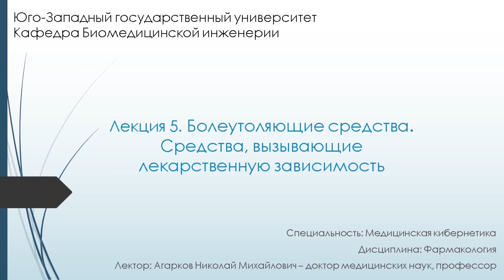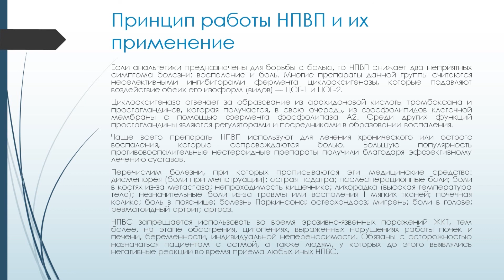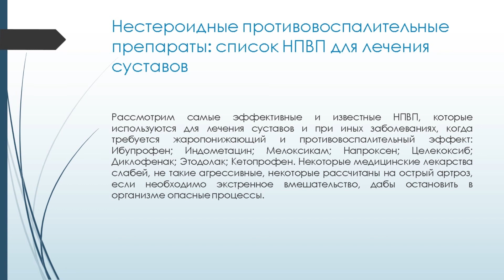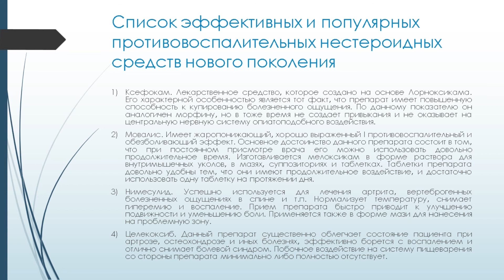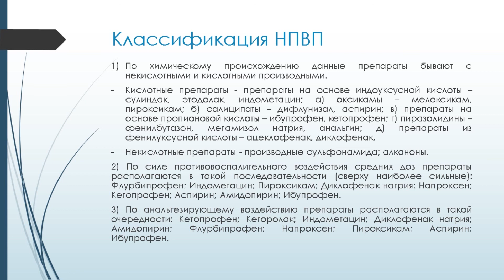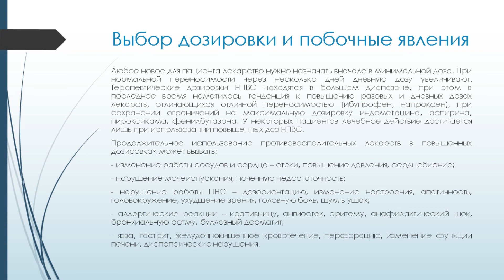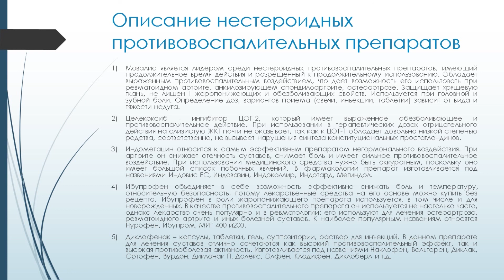Лекция «Болеутоляющие средства. Средства, вызывающие лекарственную зависимость» (часть 1)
Лекция №5 на тему «Болеутоляющие средства. Средства, вызывающие лекарственную зависимость» (часть 1) по дисциплине «Фармакология».
Лекцию подготовила и прочитал д.м.н., профессор кафедры биомедицинской инженерии ЮЗГУ Николай Михайлович Агарков.